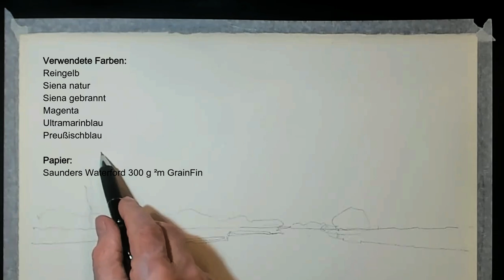Landschaft am Wasser – locker und schnell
Küste in den Niederlanden – locker und schnell
Sie glauben es nicht? Locker und schnell aquarellieren ist keine Hexerei. Vom langweiligen Foto zum ansprechenden Aquarell. Genau das zeige ich hier. Mit wenigen Farben und nur einem Pinsel (zwei „Trickpinsel“ ausgenommen).
Das klappt ganz sicher! Mit der richtigen Vorgangsweise ist es fast unmöglich, dass der Erfolg ausbleibt. Probieren Sie es aus, es funktioniert!

Verwendete Farben:
Reingelb oder/und Indischgelb
Siena natur
Lasurorange
Siena gebrannt
Ultramarinblau
Preußischblau

Papier:
Saunders Waterford, 300 g/m² GrainFin

BEACHTEN SIE UNBEDINGT MEINE DREI WICHTIGSTEN REGELN:

1) Sparen Sie niemals beim Papier! verwenden Sie am besten Arches oder Saunders Waterford (cold pressed) oder andere Qualitätspapiere, wie auf meiner Website beschrieben. Vorsicht: Die meisten preiswerten Aktionspapiere sind nicht mal für Übungen geeignet.

2) Beachten Sie den Feuchtigkeitsgrad des Papiers. Für weich verlaufende Wolkenhimmel sollte der betreffende Papierbereich gleichmäßig befeuchtet werden. Möchten Sie aber granulieren (bei Himmel und Wolken eher unwahrscheinlich), dann muss das Papier trocken sein.

3) Die Pinselfüllung (die Menge an Farbe im Pinsel) stetig kontrollieren. Das ist der schwierigste Part und kann nur durch viel Übung erarbeitet werden. Speziell bei der Nass-in-Nass Malerei entstehen durch zu viel Feuchtigkeit (oder Farbe) im Pinsel sehr schnell diese hässlichen „Blumenkohlränder“.  Für weiche, verschmelzende Verläufe bei Himmel und Wolken: Starten Sie mit hellen, wässrigen Farbtönen – dunklere Farben werden auf das noch feuchte Papier in cremiger Konsistenz hinzugefügt. All das habe ich schon vor vielen Jahren in meinem kostenlosen Onlinekurs beschrieben:

DIESE DREI PUNKTE WERDEN LEIDER ZU WENIG BEACHTET. DABEI KÖNNTE ES SO EINFACH SEIN….